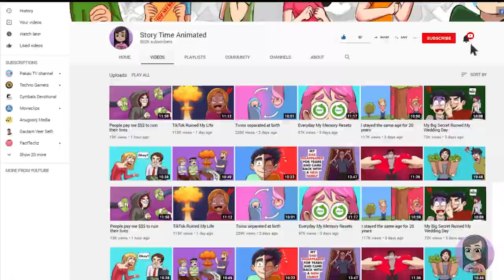Meine Familie ist neidisch, weil ich Milliardär bin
Amber betrat den Raum, sie war genauso schön, wie ich sie in Erinnerung hatte, ich konnte meinen Blick nicht von ihr abwenden. Sie ging früher auf dieselbe Schule wie ich, aber als ihr Vater einen neuen Job bekam, waren sie weggezogen. Ich war schon immer sehr verknallt in sie, aber sie schien mich nie zu bemerken.

Ich war so glücklich, als meine Eltern mir erzählten, dass Ambers Familie zurück in unsere Stadt ziehen würde. Vielleicht würde ich jetzt eine Chance bekommen, mit ihr auszugehen.

Meine Eltern schmissen eine Willkommensparty für Amber und ihre Familie. Es sollte der perfekte Moment für mich sein, um etwas Zeit mit ihr zu verbringen, aber es schien, als ob jeder andere Junge in der Stadt die gleiche Idee hatte. Jedes Mal, wenn ich versuchte, mit ihr zu reden, kam ein anderer Kerl dazwischen, und sie alle überschütteten sie mit Komplimenten.

"Amber, du siehst so süß aus!"

"Amber, dein Haar ist so schön!"

"Wie bist du so fit geworden?"

Glücklicherweise schien Amber aber an keinem von ihnen interessiert zu sein. Sie ignorierte ihre Komplimente einfach, das heißt, bis Richard den Raum betrat. Er war der Sohn einer der reichsten Familien der Stadt und ging direkt zu Amber hinüber und sagte,

"Hey, ich habe gehört, dass du zurück bist, ich habe ein Geschenk für dich!"

Ambers Augen schienen bei seinen Worten zu leuchten, sie drehte sich um und sah ihn an. Er reichte ihr eine teuer aussehende blaue Schachtel.

"Na dann los." Sagte er. "Mach es auf!"

Amber öffnete sie und keuchte,

"Oh mein Gott, sie ist wunderschön!"

In der Schachtel befand sich eine Perlenkette, und ich konnte ihr ansehen, dass sie ein kleines Vermögen gekostet haben musste. Amber und Richard verbrachten den Rest des Abends plaudernd und lachend miteinander. Es war offensichtlich, dass der Weg, Ambers Aufmerksamkeit zu bekommen, darin bestand, ihr ein teures Geschenk zu kaufen. Aber ich hatte kein Geld, und auch meine Eltern würden mir auf keinen Fall so viel Geld geben.

Nachdem alle nach Hause gegangen waren, saß ich in meinem Zimmer und dachte über Amber nach. Ich wusste, dass ich einen Weg finden musste, um ihr ein teures Geschenk zu besorgen. Plötzlich war es, als ob eine Glühbirne in meinem Kopf geleuchtet hätte! Ich wusste, was ich
Ich wusste, was ich zu tun hatte, ich musste ihr nicht etwas Teures kaufen, ich musste nur einen Weg finden, ein billiges Geschenk wie etwas sehr Teures aussehen zu lassen.

Ich erinnerte mich daran, wie wir als Kinder am Strand Steine sammelten und sie bemalten. Ich ging in den Garten, um nach dem perfekten Stein zu suchen, er musste glatt sein. Ich fand, was ich suchte, und nahm ihn mit in mein Zimmer. Ich habe ihn glänzend schwarz angemalt und ihn an eine Kette gehängt. Ich steckte ihn in eine schöne Schachtel mit Seidenpapier, damit er teuer aussah.

Am nächsten Tag nach der Schule wartete ich vor dem Schultor auf Amber, schließlich sah ich sie und zum Glück war sie allein.

"Hi Amber." Sagte ich.

"Oh hi, ähm ..."

Sie hatte offensichtlich keine Ahnung, wer ich war.

"Ich heiße Toby." Sagte ich. "Meine Eltern haben für deine Familie eine Willkommensparty geschmissen."

"Oh ja, danke, es war toll."

"Ich habe ein Geschenk für dich."

Ich reichte Amber die Schachtel und sie öffnete sie.

"Ist es das, was ich denke, dass es ist?" Fragte sie.

Ich lächelte und nickte,

"Ja, es ist ein schwarzer Diamant."

"Aber die sind so teuer, warum würdest du so viel Geld für mich ausgeben?"

"Weil ich denke, dass du unglaublich bist!"

"Du bist so großzügig, ich danke dir vielmals."

Ich wusste, dass dies der perfekte Zeitpunkt war, also nahm ich den Mut zusammen und fragte sie, ob sie mit mir auf ein Date gehen möchte. Zu meiner Überraschung sagte sie tatsächlich ja! Ich hatte mich in meinem ganzen Leben noch nie so glücklich gefühlt. Ich konnte nicht glauben, dass mein Plan aufgegangen war. Wir tauschten Nummern aus und verabredeten uns für das folgende Wochenende.